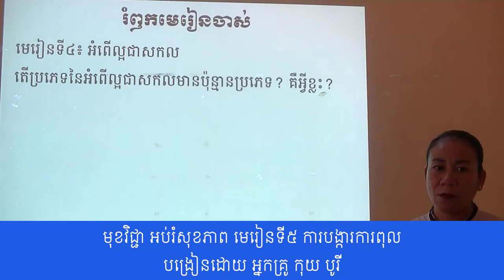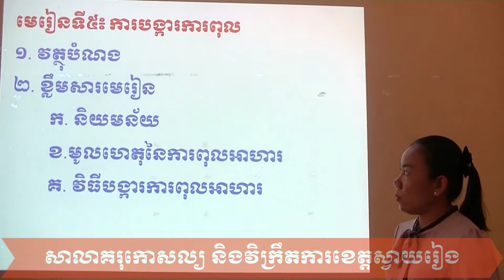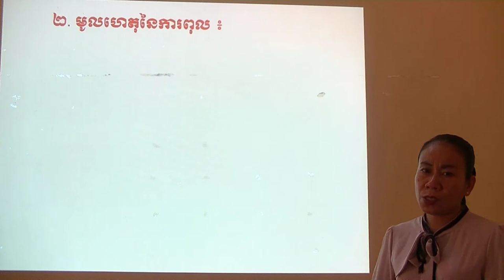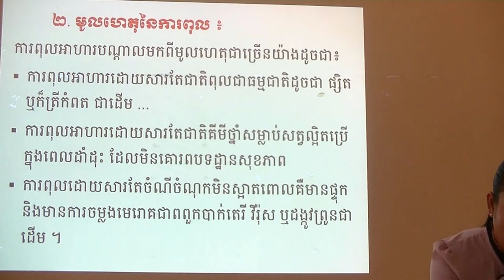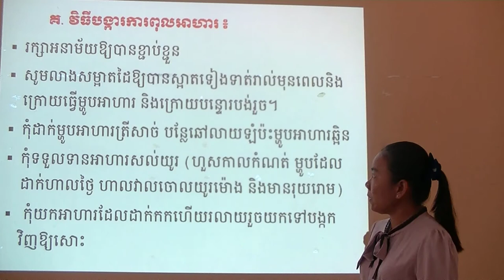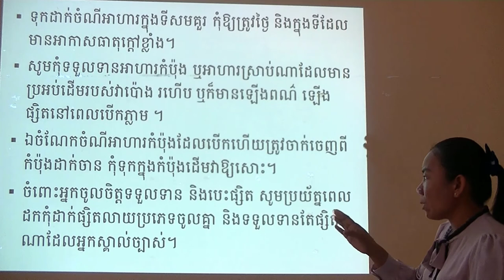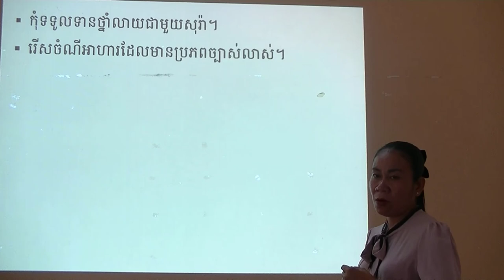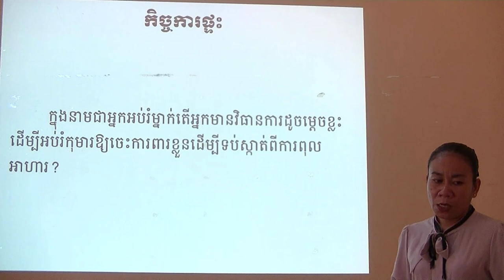មុខវិជ្ជា អប់រំសុខភាព មេរៀនទី៥ ការបង្ការការពុល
បង្រៀនដោយ អ្នកគ្រូ កុយ បូរី
សាលាគរុកោសល្យ និងវិក្រឹតការខេត្តស្វាយរៀង